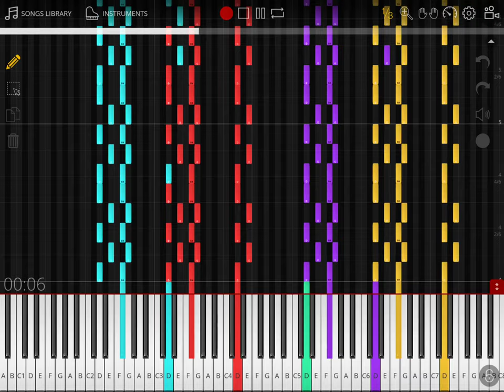Clock 2 dark